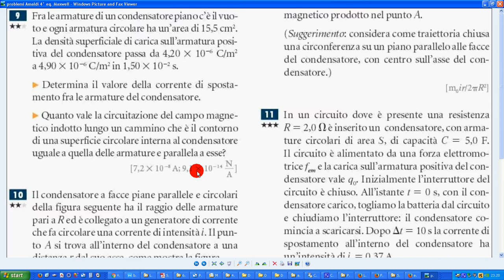esercizio n 9 Amaldi